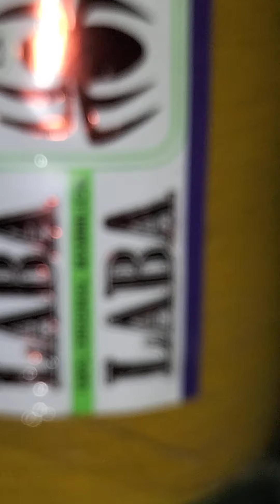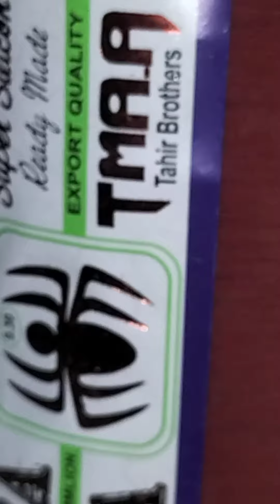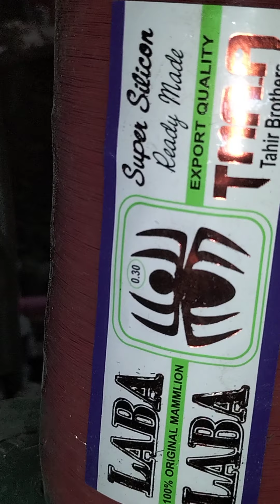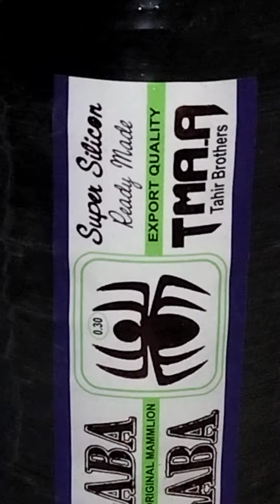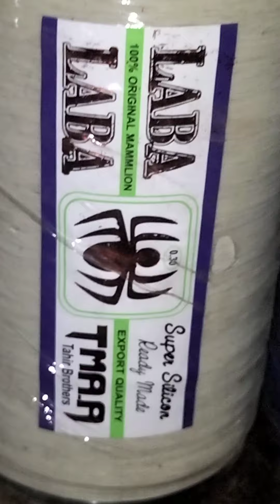laba laba chemical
Laba laba ki full Tez aur pakky color wali chemical ki charkhi available Cash on delivery par Lene ke Leye Whatsapp par rabta karen 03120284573